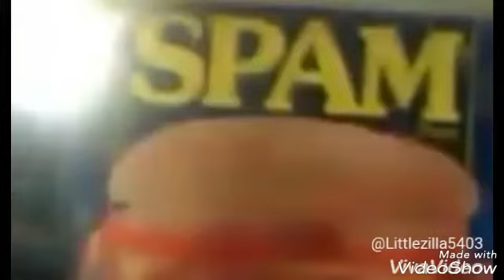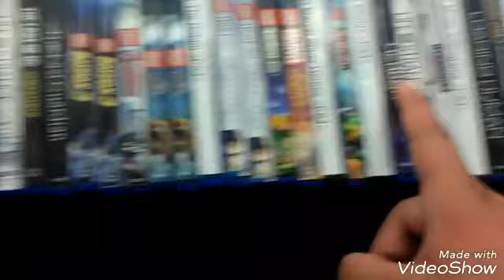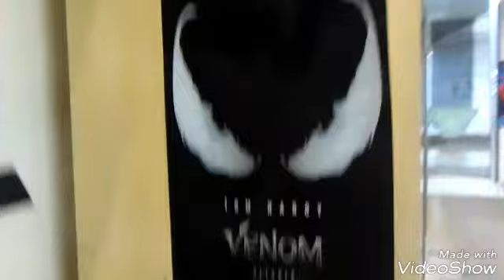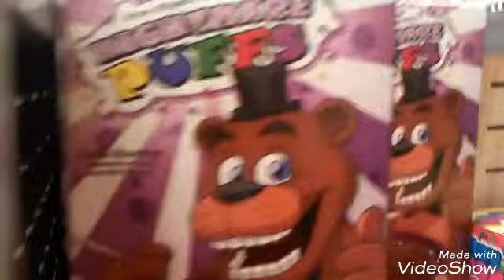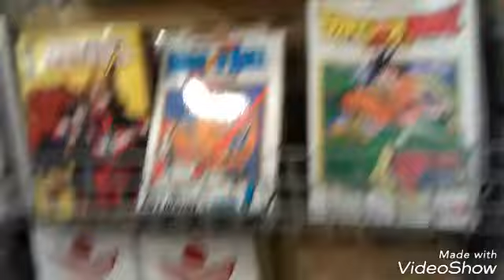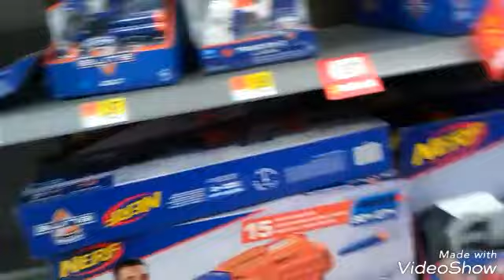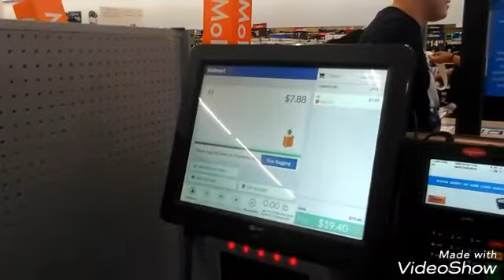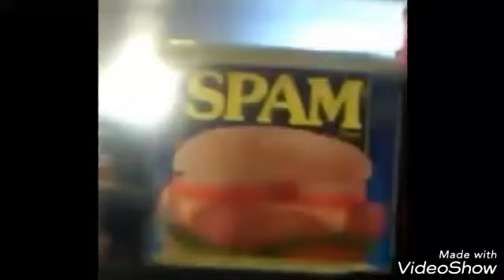Hanging with the Bros:vlog#2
Comment escalators for a FREE shout-out